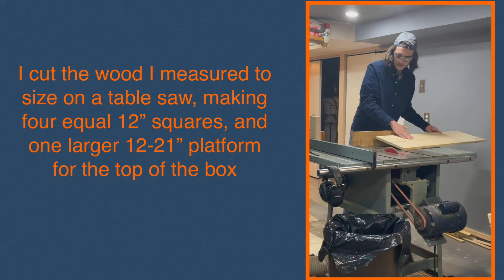Sit and Reach box